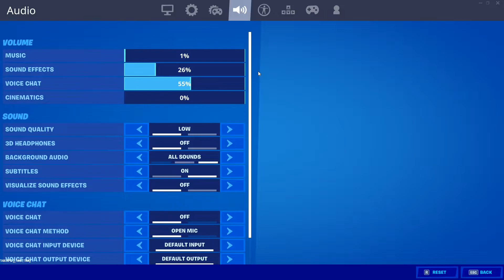Best Controller Settings For Fortnite Chapter 2 PS4 + XBOX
Use Code: “Pandazz” In The Item Shop ❤️

10 Likes?